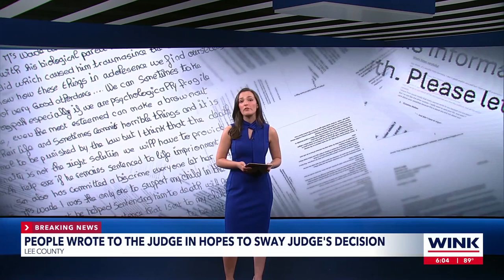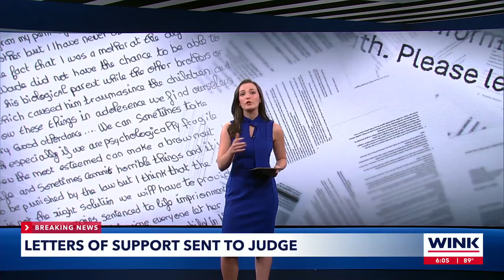People wrote to judge in hopes to sway decision for convicted killer Wade Wilson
Meanwhile, people from all over the world have been writing to the judge, hoping to sway the decision.